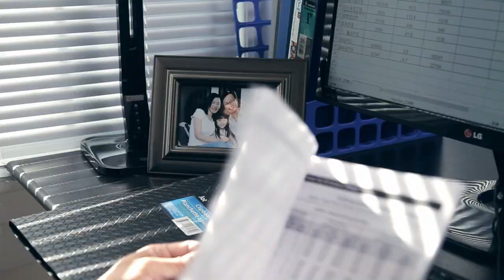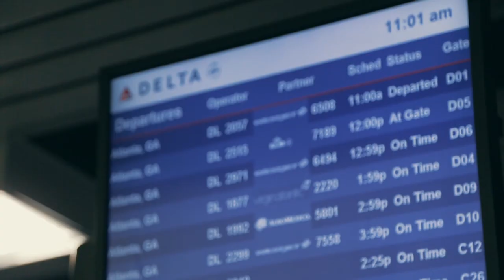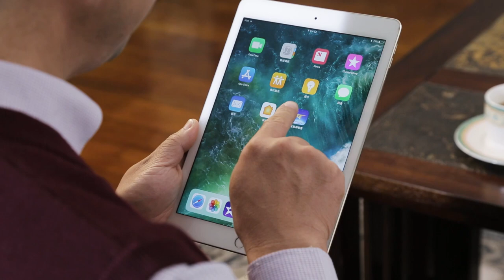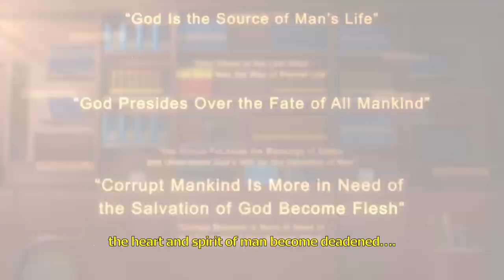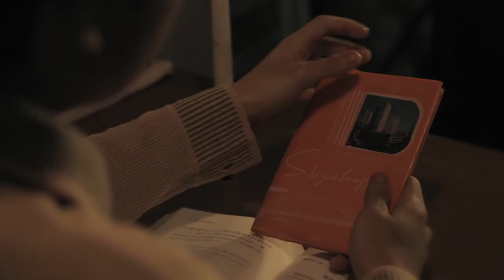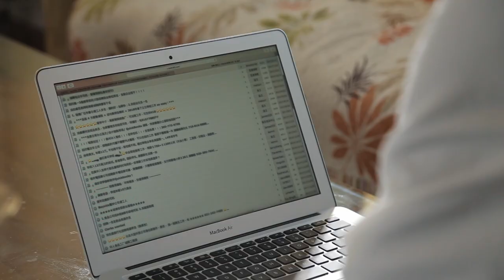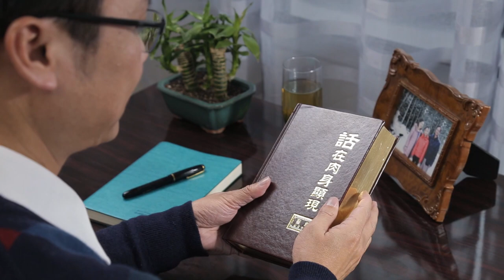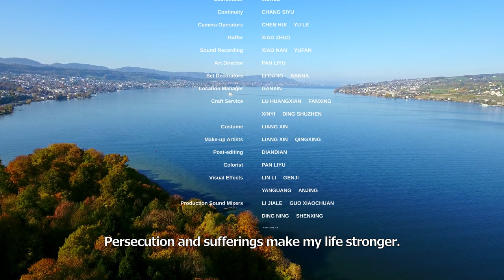Christian Video ''Unchaining the Heart'' | Can We Control Our Own Fates?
How can we escape the bonds of sin and be raptured to the kingdom of heaven?

Chen Zhi was born into an impoverished farming family. At school, "Knowledge can change your fate" and "One's destiny is in his own hand" as taught by the school became his mottos. He believed that as long as he constantly worked hard, he would be able to be a cut above the rest, and achieve merit and fame. On graduation from university, Chen Zhi found a quite well-paid job in foreign trade. However, he was not at all satisfied with his current circumstances. In order to realize his ideal of being a cut above others, he quit his job and set up his own trading company. But the good times did not last for long. Because the operation was not well-run, clients became fewer, and the company's business slackened off. In the end, the company could not continue operating. After the firm went out of business, Chen Zhi was most unwilling to accept failure. He believed that by relying on his own intelligence and ability, as long as he persevered he would be able to make a comeback. Later on, Chen Zhi set up a digital marketing website and established a business on the Internet. After rushing about busily for a number of years, he still ended up in failure. Chen Zhi sank into profound distress and hopelessness …
In 2016, Chen Zhi's family went to the United States to live. With the help of his wife, he accepted the last days' work of Almighty God. Through reading the words of God, Chen Zhi eventually understood that God controls the destiny of mankind, and that man simply cannot change his own destiny relying on his own ability. He also knew the source of man's distress during his life, and how Satan has corrupted mankind. He came to know that if man is to live a meaningful life, then he must come before God, accept the judgment and chastisement of God's words to obtain cleansing, and live relying on the words of God, and only then will he obtain God's praise. Chen Zhi understood some truths in the words of Almighty God, established a correct outlook on life, entrusted his whole life to God, obeyed God's control and arrangements, and finally rid himself of the yoke on his soul of "One's destiny is in his own hand," and obtained release and freedom. From then on he walked onto the bright and correct path of life.